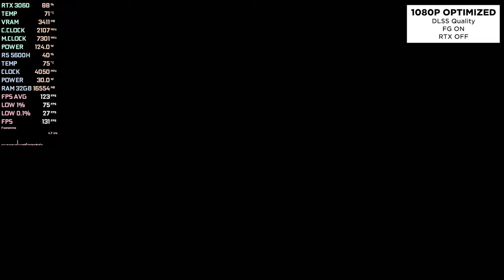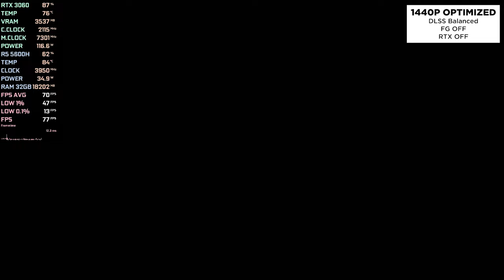RTX 3060 Laptop - Until Dawn Remake + Optimized Settings For 1080p, 1440p and 4K!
In this video I'm showing you the best optimized settings for Until Dawn Remake Patch 1.05 on 1080p, 1440p and 4K using DLSS 3.7.20 and Nukem's FSR 3.1 Frame Generation Mod and without the hardware Ray Tracing. The official FG is still broken in this update so just use the mod instead and the frametime spikes stayed the same. FG is not recommended at 4K.

🎬 CHAPTERS 🎬

0:00 1080p DLSS Quality | FG OFF

3:00 1080p DLSS Quality | FG ON

6:00 1440p DLSS Balanced | FG OFF

9:00 1440p DLSS Balanced | FG ON

12:00 4K DLSS Performance | FG OFF

15:00 4K DLSS Performance | FG ON

📁 SOURCE LINKS 📁

⚙️ SPECIFICATIONS ⚙️

🧩 Laptop model: Lenovo IdeaPad Gaming 3 Gen 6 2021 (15ACH6)
🧩 CPU: AMD Ryzen 5 5600H 3.3-4.2GHz 35-54W
🧩 APU: AMD Radeon RX Vega 7 4GB 1800MHz
🧩 GPU: NVIDIA GeForce RTX 3060 6GB GDDR6 90W
🧩 RAM: Crucial 32GB DDR4 3200MHz (2x16GB)
🧩 SSD 1: Crucial P2 1TB M.2 2280 NVMe
🧩 SSD 2: Crucial P3 1TB M.2 2280 NVMe
🧩 Display: 1920x1080 120Hz 15.6-inch
🧩 OS: Windows 11 Pro 21H2

Game Ready Driver: 561.09
Adrenalin Edition: 24.7.1
Recorder: NVIDIA App Beta (3-5 fps loss when recording)